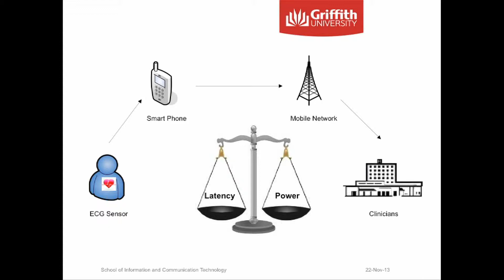3MT 2013 Griffith Final - Patrick Crilly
Patrick is a PhD candidate in the School of Information and Communication Technology. His presentation was titled 'Performance Analysis of a Mobile Phone Serving as a Gateway in a Body Sensor Network'.